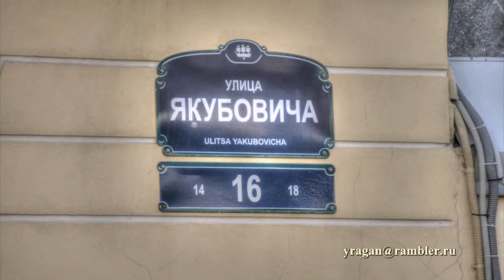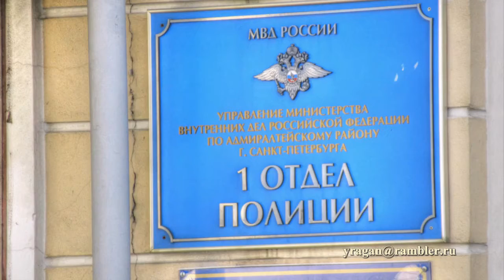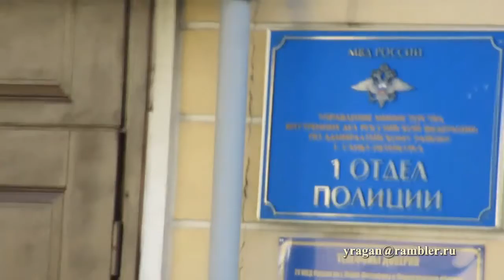Якубовича ул., дом 16 Британо-Американская церковь Иисуса Христа